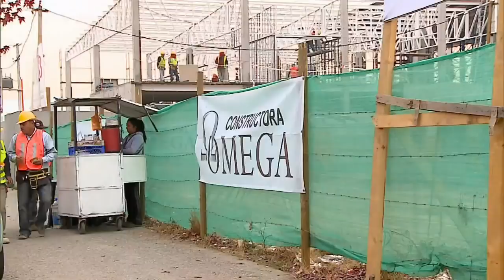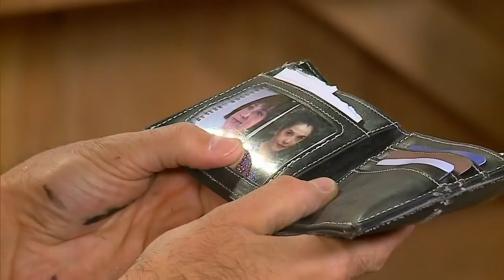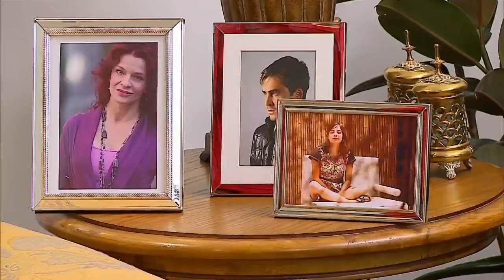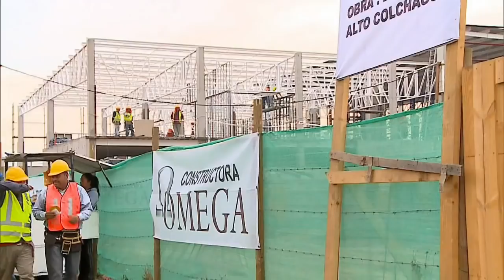¿Qué le pasó a Trinidad? Ignacia quiere ayudar a su mejor amiga | Dama y obrero - T1E9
Teleserie emitida por Televisión Nacional de Chile el segundo semestre de 2012. Ignacia (María Gracia Omegna) es una ingeniera en una constructora y está por casarse con el dueño de esta, Tomás Ahumada (César Sepúlveda). Pero Ignacia lentamente se da cuenta de que su novio guarda más de un oscuro secreto.

En un arranque de ira, Tomás intenta agredir a Ignacia y aparece Julio Ulloa (Francisco Pérez-Bannen) para defenderla. La conexión es inmediata y sin saberlo, continuarán encontrándose.